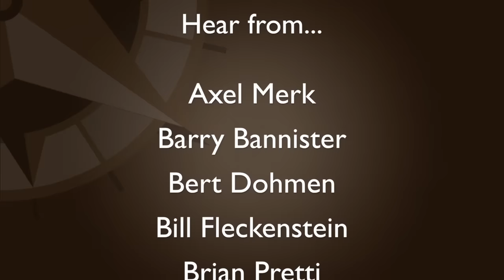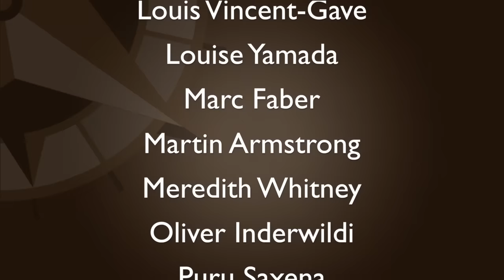Microsoft’s Hololens Is an Absolute Game Changer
Sep 30 – If you haven’t yet heard about Microsoft’s new mixed-reality headset called the Hololens—listen up—because it’s going to be an absolute game changer! Financial Sense discusses this new device, which the public is just now getting...